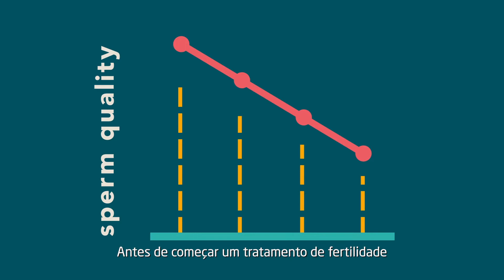Increasing spermatozoa quality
PT | Com a taxa global de fertilidade a descer, há uma procura crescente em tratamentos de fertilidade. Após o início do tratamento, a amostra de esperma vai perdendo as suas propriedades, diminuindo a probabilidade de fertilização. Contudo, com este ativador, a mobilidade dos espermatozoides é assegurada, facilitando todo o processo e sem comprometer o ADN.

Tecnologia desenvolvida no Instituto de Ciências Biomédicas Abel Salazar da Universidade do Porto.

Vídeo produzido no âmbito do Restartup, um projeto financiado pelo Norte2020, Portugal 2020 e União Europeia.

EN | With the global fertility rate decreasing, there's a growing demand for fertility treatments. After the treatment begins, the sperm sample steadily looses its qualities, reducing the chances of a successful fertilisation. However, with this activator, sperm motility is preserved,  facilitating the entire procedure and preserving DNA.

Technology Developed at the Institute of Biomedical Sciences Abel Salazar of the University of Porto.

Video produced for Restartup, a project financed by Norte2020, Portugal 2020 and the European Union